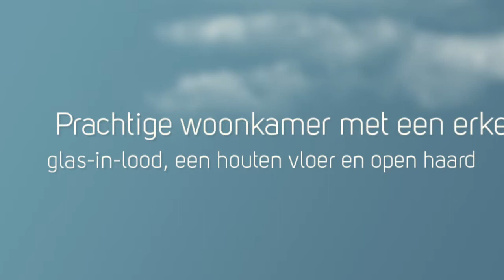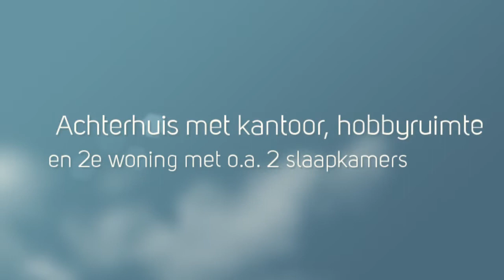Makelaar Landsmeer Van Beekstraat 8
Zeer luxe vrijstaande woning met een voorhuis en achterhuis. Gelegen aan open vaarwater in het centrum van Landsmeer.